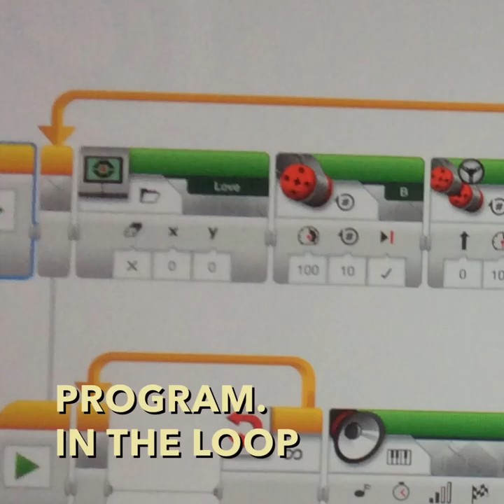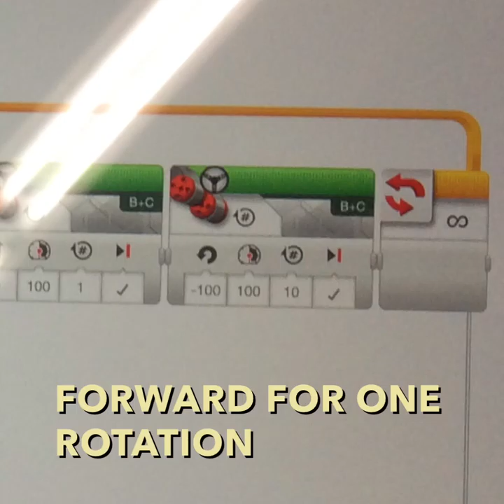musickcadencee 34963 2903998 Clips18 09 20 10 33